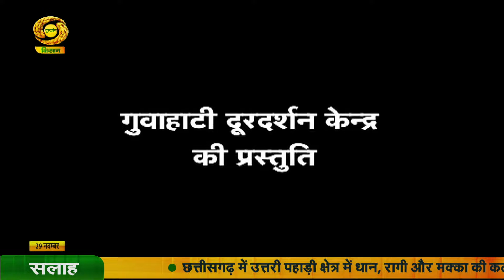गुलदस्ता (पूर्वोत्तर के बगीचे से) | Guldasta | Nov.29, 2024